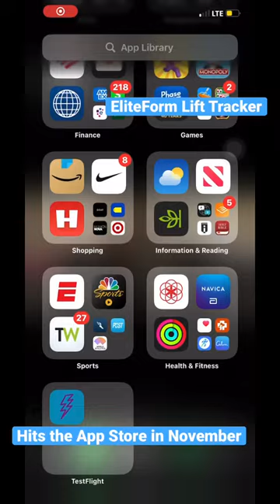Olympian Teahna Daniels hitting Cleans with the EliteForm Lift Tracker App 💪